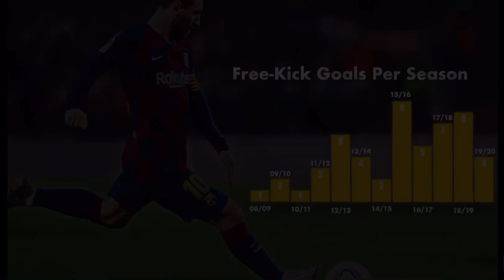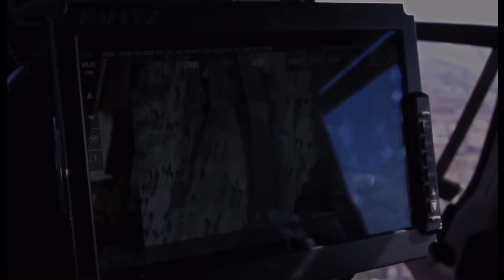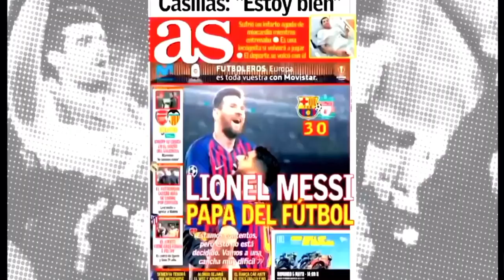Leo messi 🔥legendary free kick goals 🔥🤟